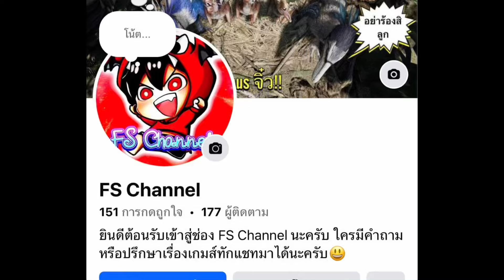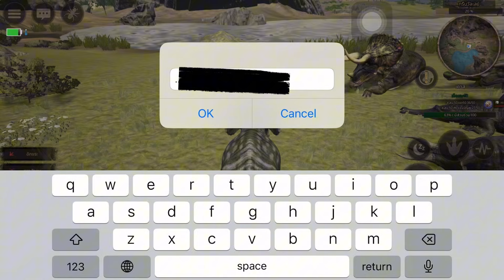ครอบครัวตุ้ยนุ้ย ไทรเซราทอปส์ - Path of Titans EP. 165 (Mobile&PC)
ใช้โทรศัพท์รุ่น iPhone 8 Plus ในการเล่นเกมส์

•สำหรับผู้เล่นใน PC สามารถซื้อแพ็คไดโนเสาร์ได้ที่